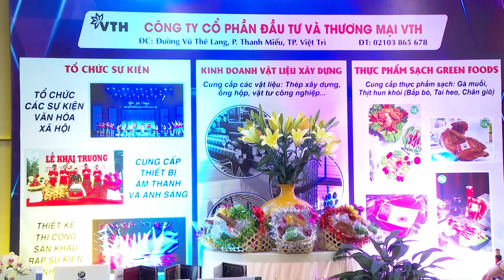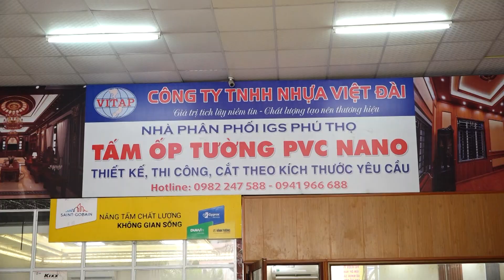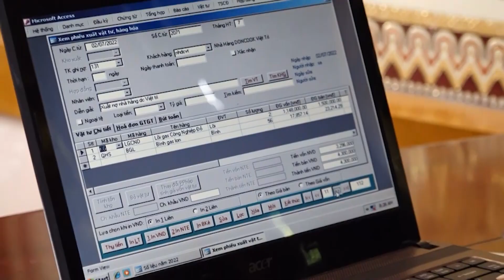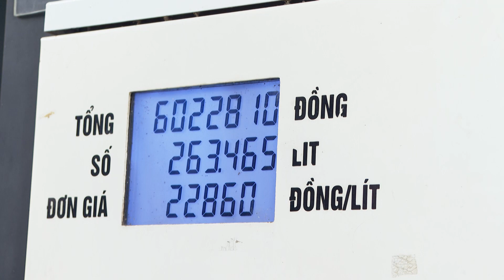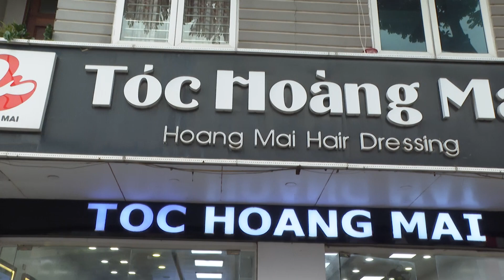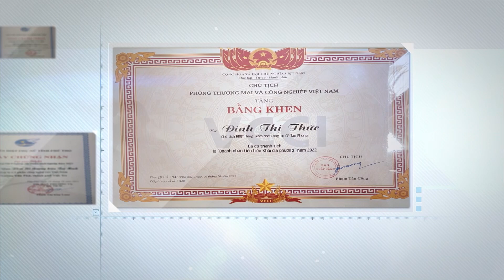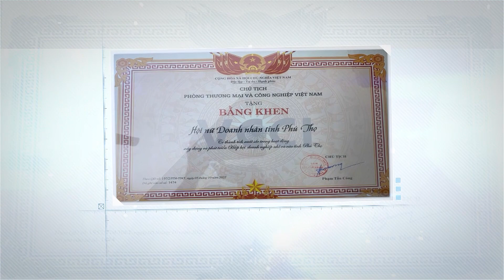Dấu ấn nhiệm kỳ của Hội nữ doanh nhân tỉnh Phú Thọ